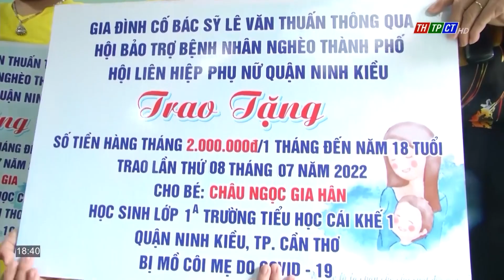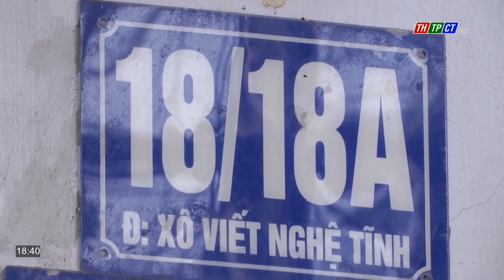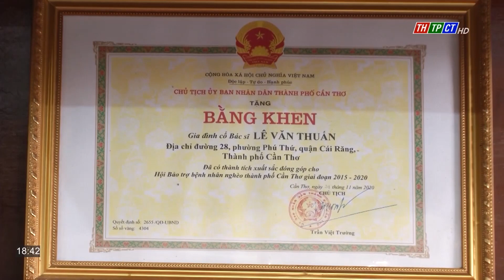Tấm lòng của gia đình bác sĩ Lê Văn Thuấn | Cần Thơ TV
Khi nhắc đến gia đình cố bác sĩ Lê Văn Thuấn, Hội Bảo trợ bệnh nhân nghèo TP. Cần Thơ và các bệnh nhân luôn dành những tình cảm trân quý nhất. Dù đã đi xa rất lâu nhưng tinh thần tương thân tương ái của cố bác sĩ vẫn được gia đình tiếp tục phát huy để những người nghèo có thêm điều kiện vượt qua khó khăn.